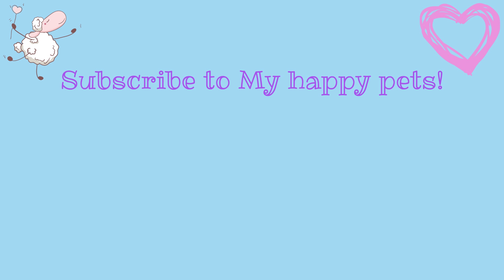Funny Pet Video Compilation (500 Subscribers Special!)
Thank you all so much for your likes, comments and subscribtions!!! It means a lot to us ❤️ Your support inspires us to keep going full force 😃